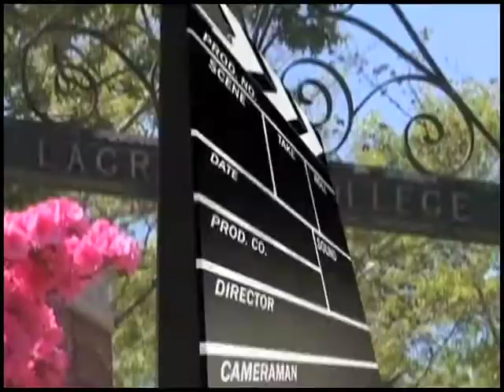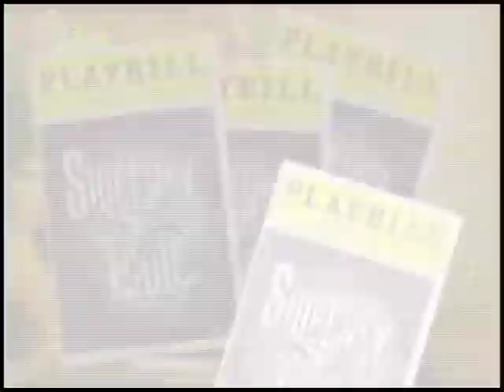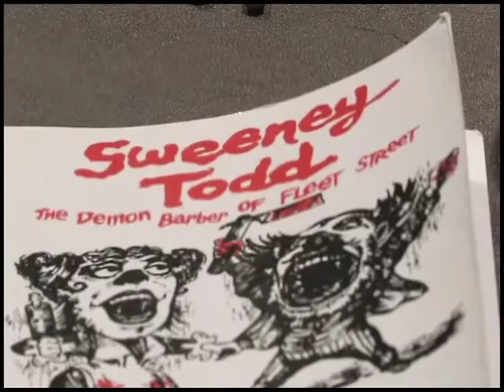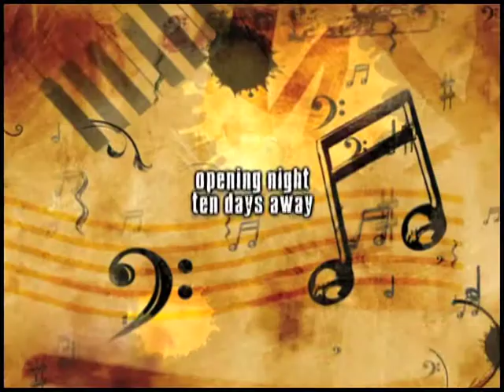Sweeney Todd production documentary 20:00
Backstage look at the production of Sweeney Todd by the LaGrange College Theatre Arts & Music Departments. Includes audition videos, interviews with key actors, scenic designers, costumers and the guest director.